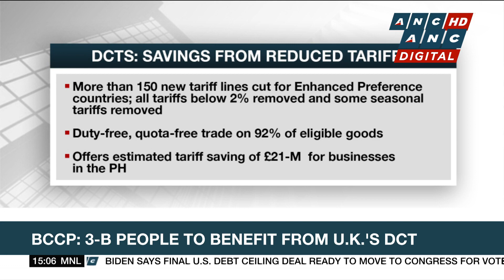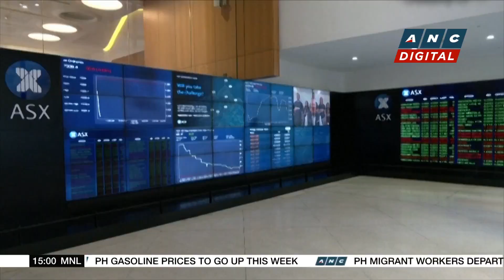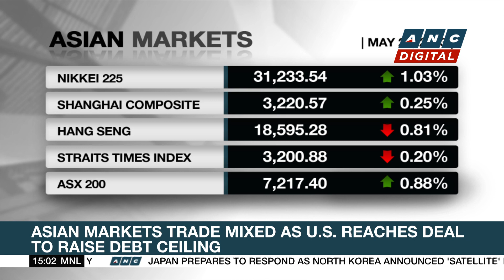NGCP energizes P10-B transmission line | ANC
Market Edge: The National Grid Corporation of the Philippines finally energizes the Hermosa-San Jose transmission line.